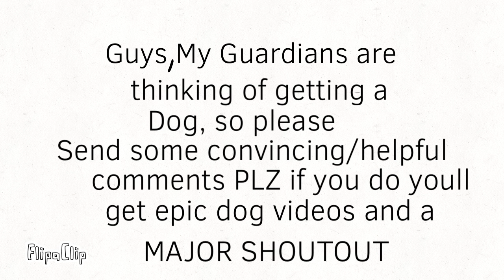HELP ME... (PLZ HELP)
Please help me... I need a therapy dog...